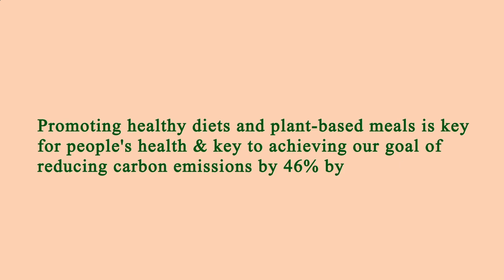Close to Me Restaurants Manhattan 10002 NY, New York County, New York, United States